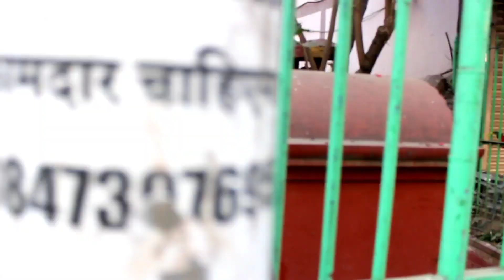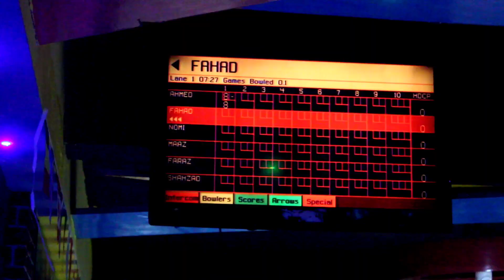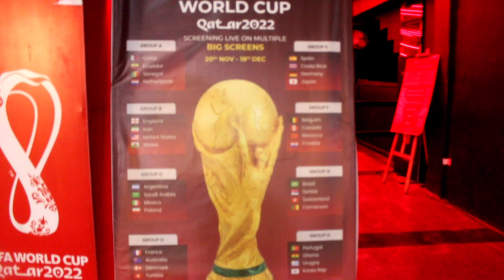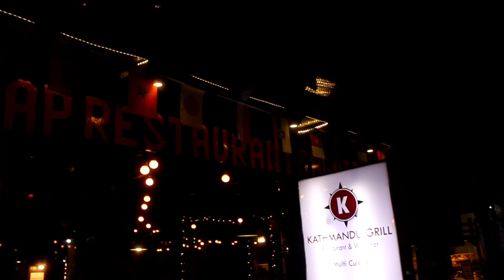S2E2 | MISS YOU NEPAL 🇳🇵🥺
shehzadmirza1

MUSIC 🎶🎼